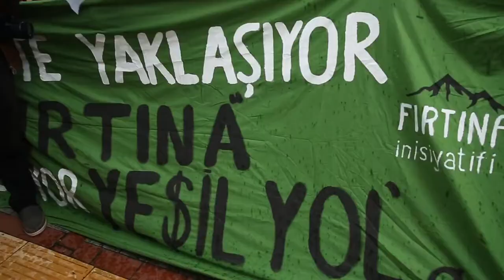Gözyaşı Yolu Path of Tears Fragman #2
Yönetmen: Engin Türkyılmaz
Yardımcı Yönetmen: Efe Zafer Demiral
Sanat Yönetmeni: Tuğçe Üstündağ
Görüntü Yönetmeni: Eren Kırlangıç
Kamera: Harun Demirel
Ses: Onur Ersen
Kurgu-Renk: Ahmet Akgül
Proje Danışmanı: Ümit Aydoğan